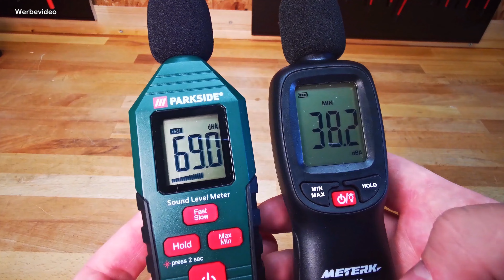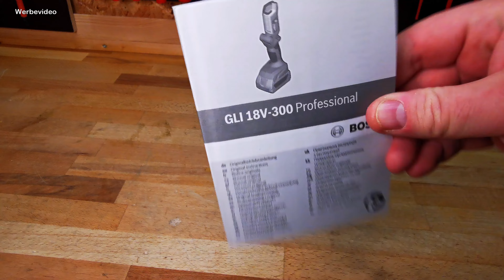Angeknipst: Bosch Professional GLI 18V-300 Akku LED Lampe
In diesem Video stelle ich dir die Arbeitsleuchte
aus dem Bosch Professional 18V System vor.

*Hier kannst du dir die Leuchte bestellen:

*Hier Ladegeräte:

und anderen.